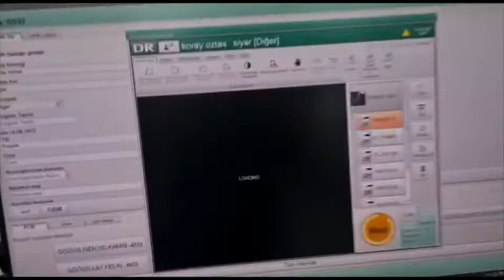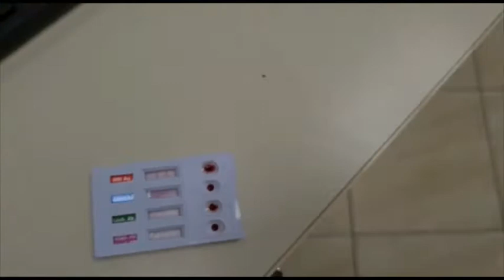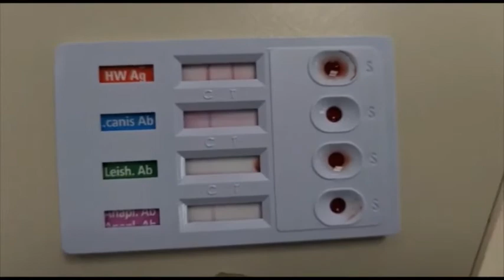14 09 2021 bacağı kırık can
besleme bölgemizde bulduğumuz bacağı kırık canı tedaviye aldık ne yazık ki kalp kurdu da çıktı tedaviye alındı.

@Melekler Şehri Sokak Hayvanlarını Koruma Derneği